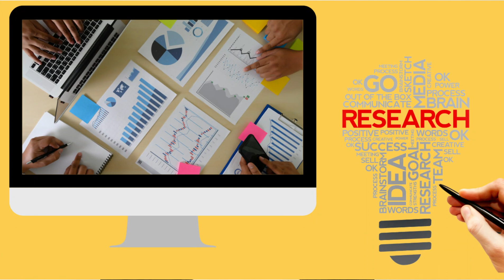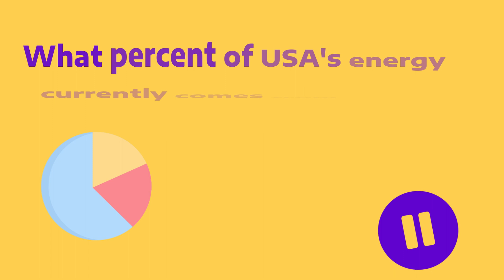Solar Energy - Intro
Tune in to hear some background and applicable history for the Solar Energy Project!